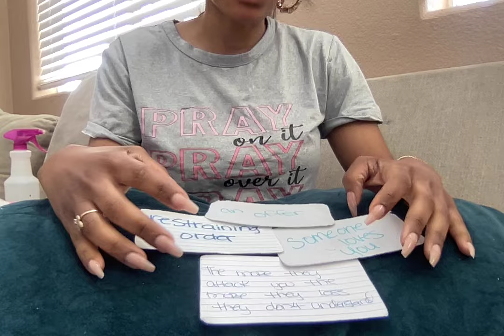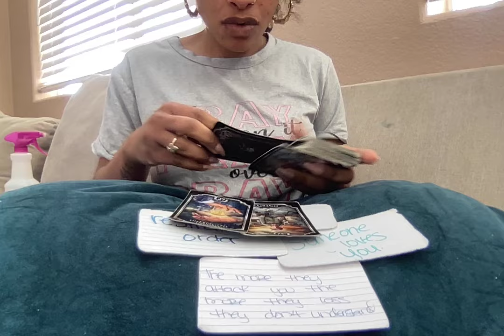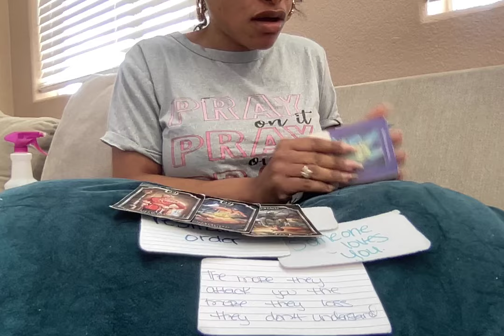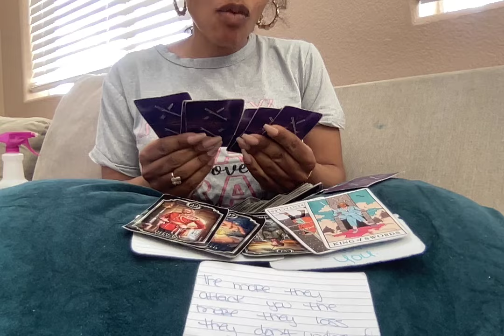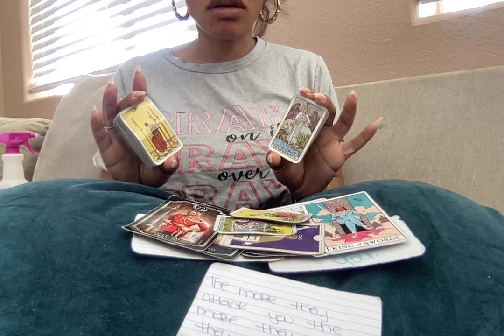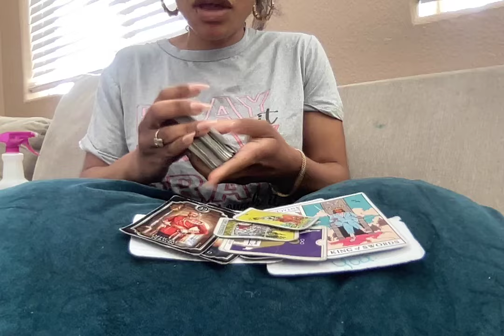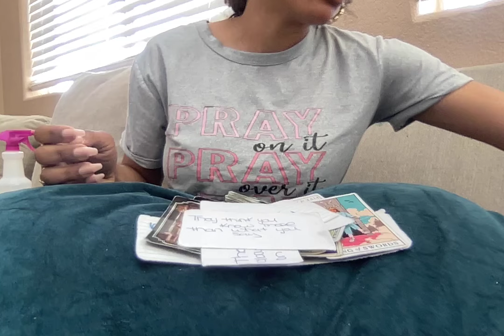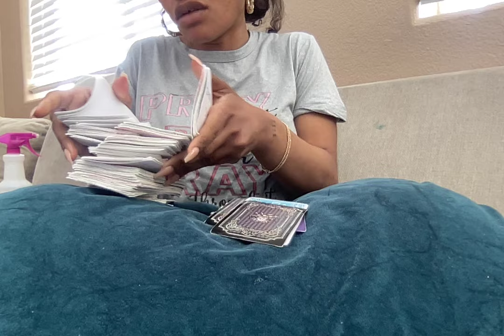IT WAS NO SECERT U NEEDED HELP BUT NO1 HELPED;AN OFFICIAL IS ABT 2HELP U GET THAT RESTRAINING ORDER